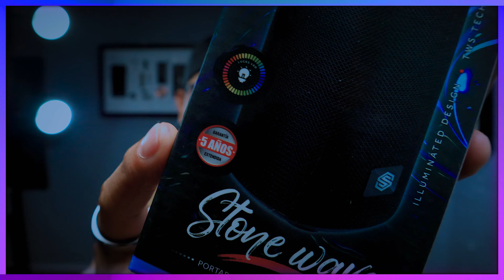Dicen que estas BOCINAS son CALIDAD PRECIO | ¿Sera VERDAD?